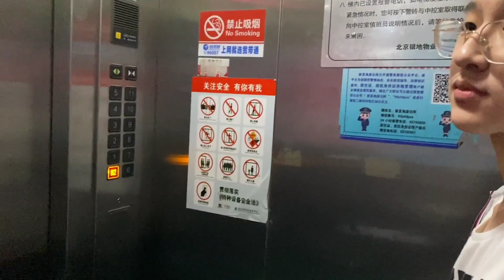倔媳妇来北京，佳楠激动的早早前去迎接，两人见拥抱，场面真感人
大家好，我是霞姐
分享每天的點滴趣事，滿滿的正能量
想了解北漂生活嗎？
霞姐的精彩生活，跟隨霞姐不迷路
再次感謝大家的喜歡